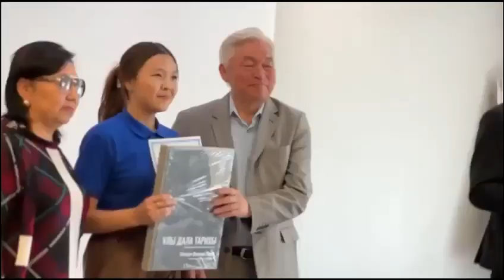Мен жастарга сенемін әні | Я верю в молодежь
"Дарын" республикалық ғылыми-практикалық орталығының 25 жылдық мерейтойлық концертінде орындалған "МЕН ЖАСТАРҒА СЕНЕМІН" әні.